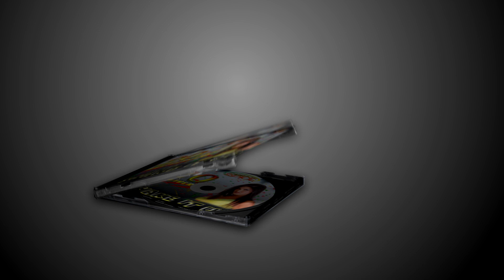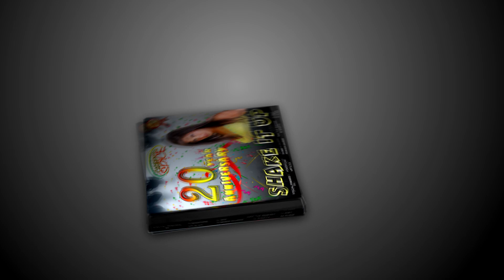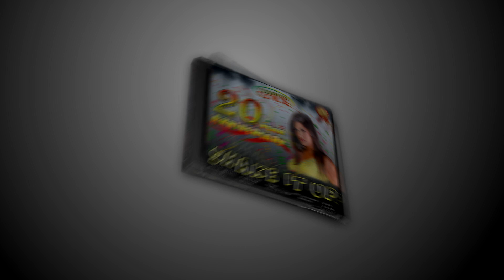Caribbean Spice - Shake It Up (Special Remixes)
Special Thanks to:
Powertone
DJ Amit
DJ Aliem
DJ Dee
DJ Shotty
Navi The Remixer
Remixer Zaheer
Mr. Slick